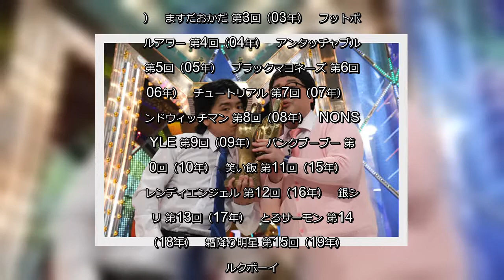✅ 漫才日本一を決める「M－1グランプリ2020」（テレビ朝日系で生放送）の決勝が行われ、マヂカルラブリーが優勝し16代目王者となった。ファイナルステージはおいで… - 日刊スポーツ新聞社のニュース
✍   漫才日本一を決める「M－1グランプリ2020」（テレビ朝日系で生放送）の決勝が行われ、マヂカルラブリーが優勝し16代目王者となった。 ファイナルステージはおいでやすこが、マヂカルラブリー、見取り図の3組で争われ、7人の審査員の最終投票で3票を獲得した。 ファーストステージで「高級フレンチ」のネタを披露し649点を獲得。2位で進出したファイナルステージでは「つり革」のネタを披露し優勝した。 ボケの野田クリスタルは涙ながらに「最下位をとっても優勝することがあるので諦めないでください！」と17年の決勝で最下位だったことに絡めて呼び掛けた。 17年の決勝では審査員の上沼恵美子に酷評されたが、この日は賞金1000万円を授与され「よかった。ごめんね、3年前。本当におめでとう！」と祝福された。松本人志は「漫才やることの幸せと、漫才見ることの幸せを今回特に感じました。ありがとうございました」と総括した。 番組最後にツッコミの村上は「とってもうれしいです」とにっこり。野田は「えみちゃん、やめないで～」と話し、番組冒頭で上沼が「今年で（審査員）最後」と宣言していたことに触れ笑いを誘った。 今大会は過去最多5081組がエントリー。オズワルド、ニューヨーク、東京ホテイソン、おいでやすこが、見取り図、マヂカルラブリー、アキナ、錦鯉、ウエストランドのファイナリストに、敗者復活戦を勝ち上がったインディアンスを加えた10組で行われた。 野田は「R－1ぐらんぷり2020」で優勝したため、2冠を達成した。   過去の王者は次のとおり。   第1回（01年）　中川家 第2回（02年）　ますだおかだ 第3回（03年）　フットボールアワー 第4回（04年）　アンタッチャブル 第5回（05年）　ブラックマヨネーズ 第6回（06年）　チュートリアル 第7回（07年）　サンドウィッチマン 第8回（08年）　NONSTYLE 第9回（09年）　パンクブーブー 第10回（10年）　笑い飯 第11回（15年）　トレンディエンジェル 第12回（16年）　銀シャリ 第13回（17年）　とろサーモン 第14回（18年）　霜降り明星 第15回（19年）　ミルクボーイ   ...
💖 お笑い, マヂカルラブリー, Ｍ－１, M－1グランプリ2020,